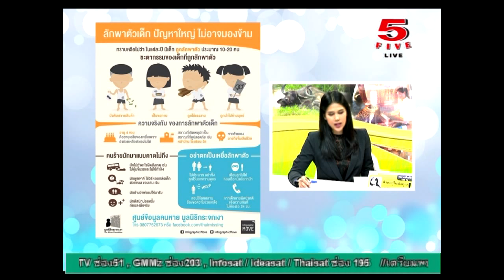15-09-14 สภาชาวบ้าน 2/3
รายการ สภาชาวบ้าน 2014
เวลาออกอากาศ วันจันทร์ - พุธ เวลา 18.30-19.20 ( LIVE)

ดำเนินรายการโดย  คุณ เมลดา ศรุติบวรเดช
วิทยากรประจำรายการ อาจารย์ วิโรจน์ อาลี

รายการสภาชาวบ้าน เป็นรายการที่นำเสนอข่าวที่เกิดในแต่ละวันซึ่งเกี่ยวข้องกับชาวบ้าน พร้อมทั้งมีวิทยากรมาให้ความรู้แก่ผู้ชมทางบ้าน และยังเปิดโอกาสให้ผู้ชมทางบ้าน โทรเข้ามาร่วมพูดคุยหรือร้องเรียนถึงปัญหาที่เกิดขึ้นในแต่ละพื้นที่